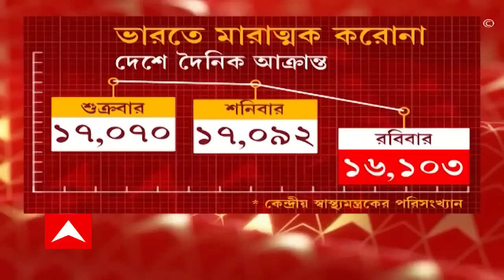WB Corona Update: রাজ্যে লাফিয়ে বাড়ছে করোনা সংক্রমিতের সংখ্যা, একদিনে আক্রান্ত ১৮০০ পার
রাজ্যে করোনায় লাফিয়ে বাড়ছে করোনা সংক্রমিতের সংখ্যা। গত ২৪ ঘণ্টায় করোনা আক্রান্ত আঠেরো’শ ছাড়াল। একদিনে আক্রান্ত ১৮২২ জন। শনিবারের মতো আজও করোনা আক্রান্ত হয়ে মৃতের সংখ্যা ৩। পজিটিভিটি রেট ১৪ দশমিক এক শূন্য শতাংশ।